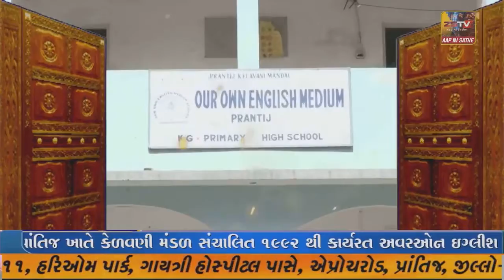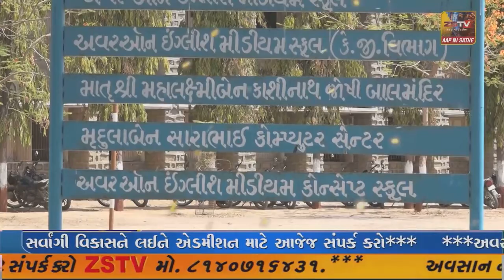ગળતેશ્વર તાલુકાના મોકાના મુવાડા ગામમાં પિવાના પાણી માટે રઝળપાટ...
ગળતેશ્વર તાલુકાના મોકાના મુવાડા ગામમાં પિવાના પાણી માટે રઝળપાટ//ZSTVNEWS/